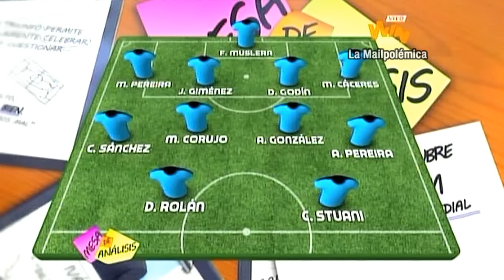Mesa de análisis en la previa de Uruguay-Colombia (oct. 12, parte 3) · Eliminatorias 2018 (fecha 2)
Mesa de análisis (Win Sports) con Hernán Peláez, Iván Mejía y Carlos Antonio Vélez en la previa del partido entre las selecciones de Colombia y Uruguay, por la fecha 2 de las eliminatorias al Mundial de Rusia 2018. Parte 3.

Programa del lunes 12 de octubre.